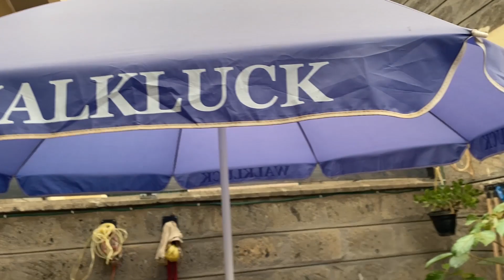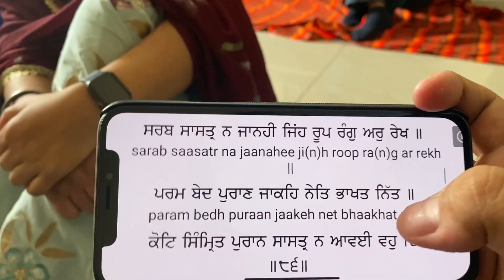The 🇮🇳🇰🇪 BEST CHOLE BHATURE breakfast!!😍😍 | Prayers at home | Gurkirat Singh Vlogs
Hope you enjoyed the vlog. Just families getting together to enjoy the best breakfast!